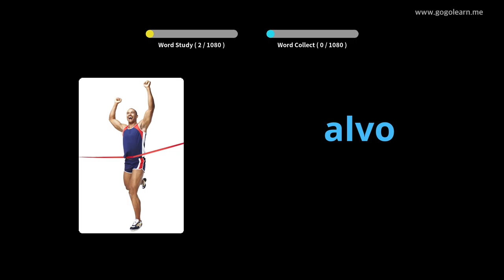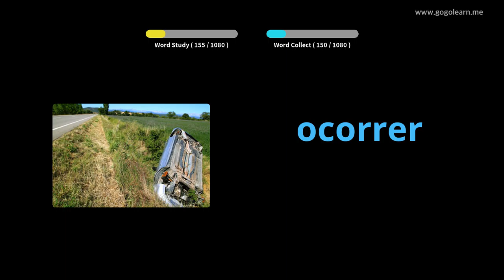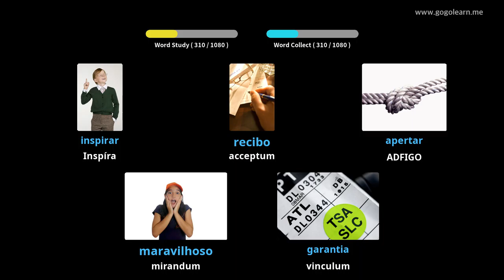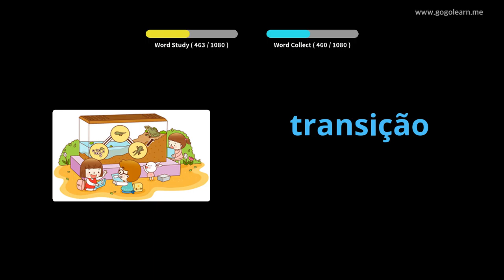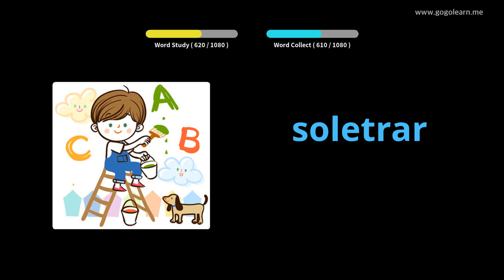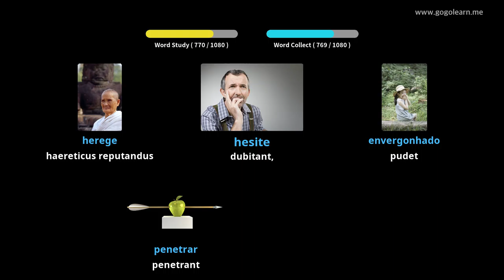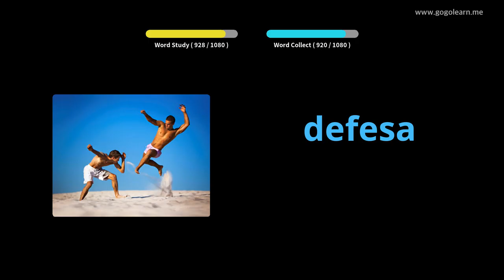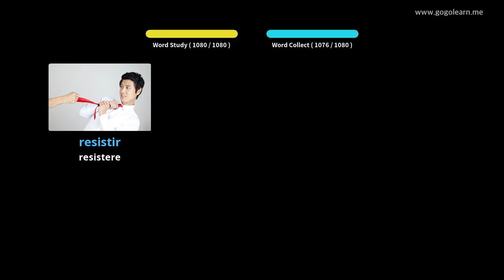Vocabulary Discipulus Portuguese | Golearn